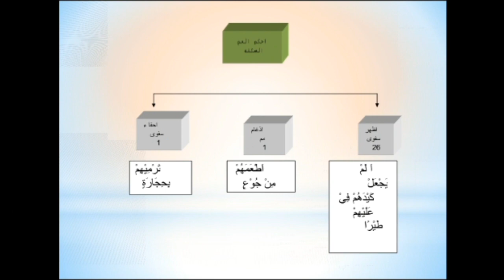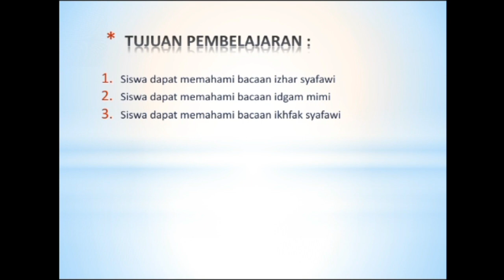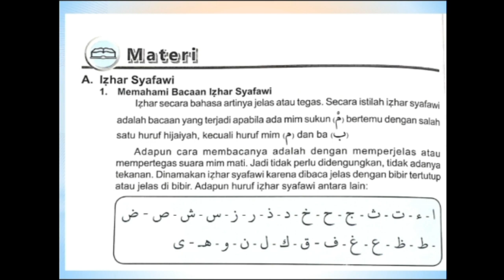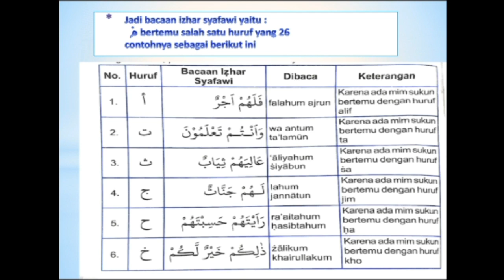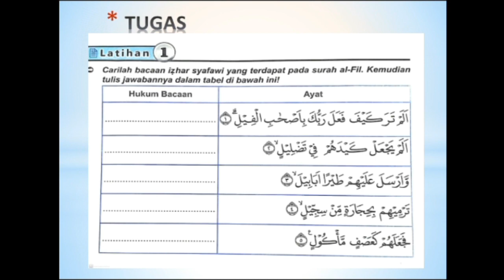PENDALAM KITAB SUCI (PKS) AGAMA ISLAM - MIM SUKUN ( PEMBELAJARAN 1)